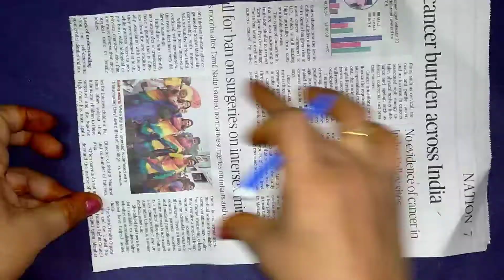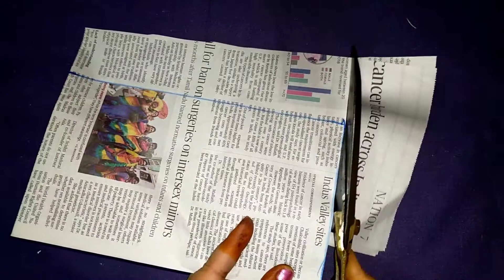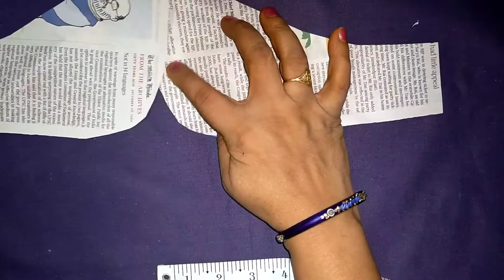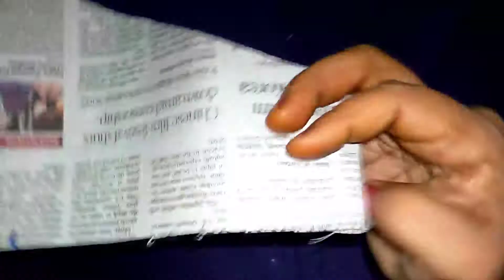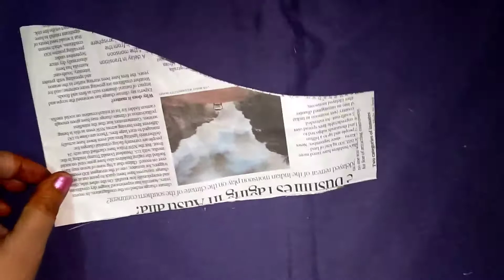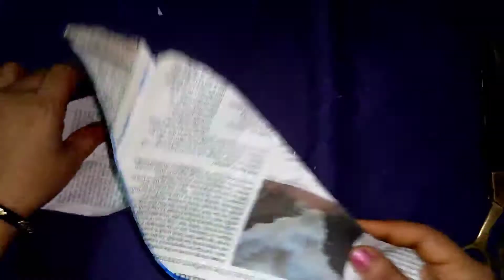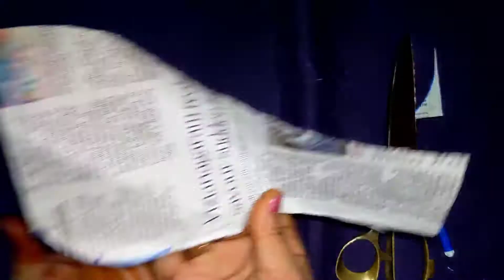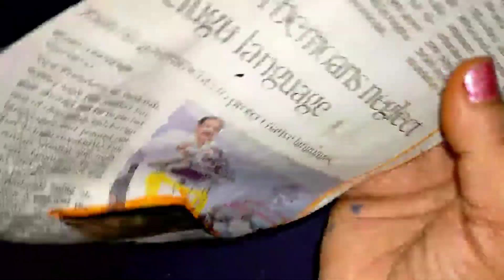6 Types of Designer sleeves paper cutting in Telugu /hands paper cutting for beginners easy method.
Hand Designs//హ్యాండ్ డిజైన్స్ పేపర్ కటింగ్//How to cut more designs of hands in paper for beginners.

***   Time Stamps   ***
0:00 - Welcome Wish
0:08 - Index
1:06 - Subscriber Doubt
2:04 - Hand Design 1